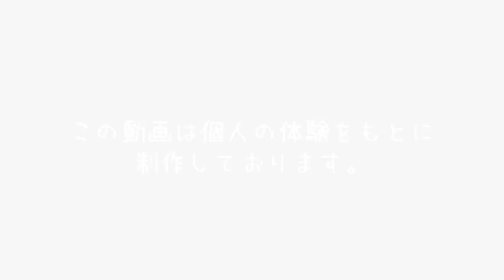【外出中】〇〇でうんち漏れ！私の漏らしたくないときの必殺技はこれ！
今回は、よく外出中の〇〇で、赤ちゃんのうんち漏れを経験していたママたちが、絶対に漏らしたくない（避けたい）日にやっていた対策方法をお話ししています。

※この動画は、個人の体験を元に制作しております。
※おむつは蒸れやすいので、十分にお気をつけください。